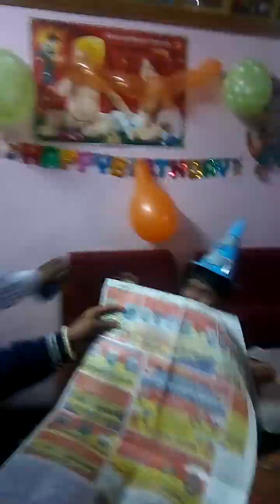shrivatsa birthday celebration clip